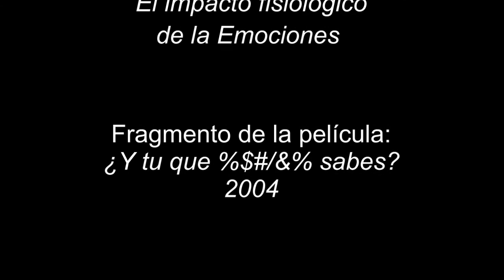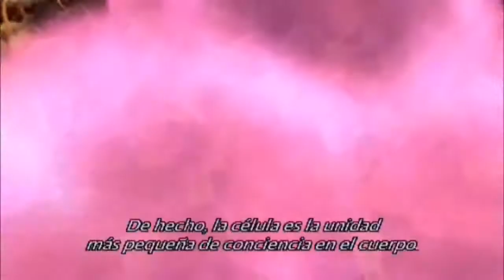B10 03 Neuropéptidos y emociones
Fragmentos de la película ¿Y tú qué bleep sabes? para educación en Inteligencia Emocional: impacto de las emociones en la fisiología.